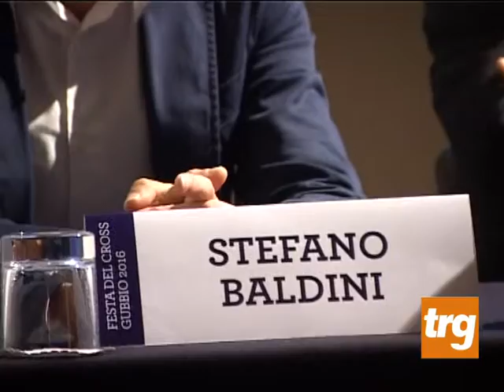Gubbio: “Festa del Cross” sotto i 5 Colli